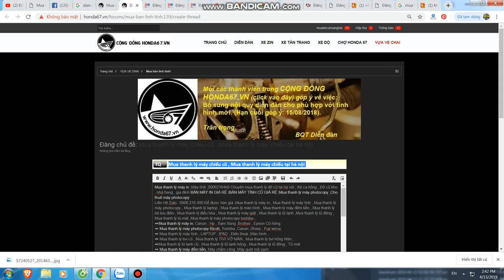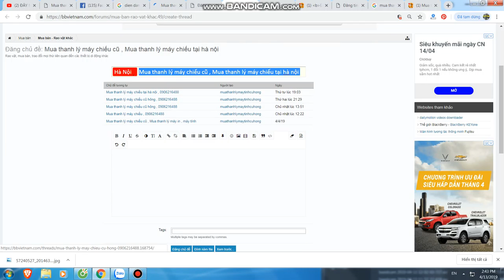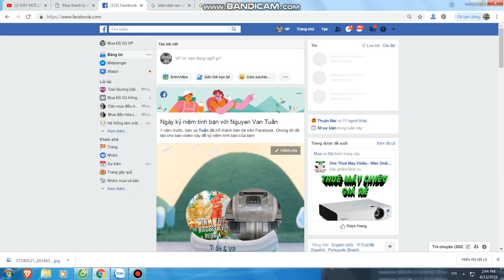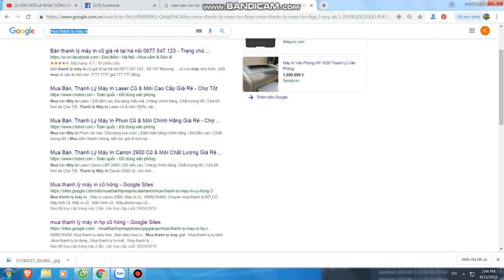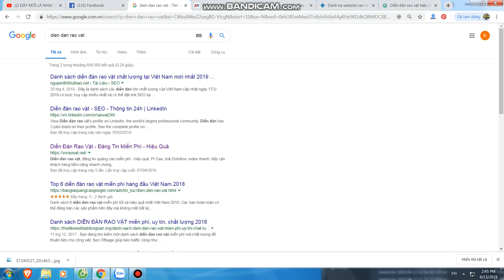Phần mêm đăng tin free là đây | Mua thanh lý máy in , máy tính , máy photocopy